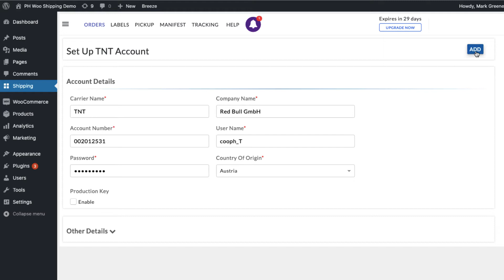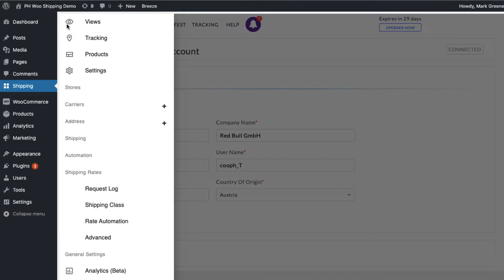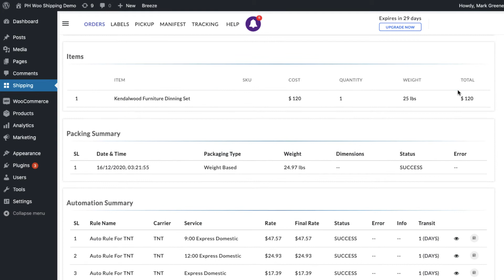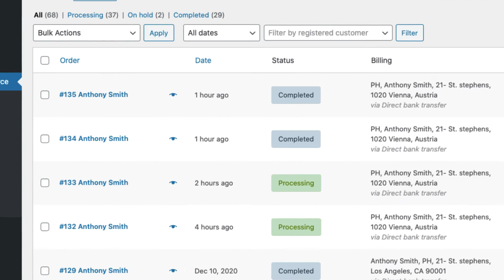PSS WooCommerce TNT Shipping plugin with Print Label - Automate Shipping Rates, Labels & Tracking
How to integrate TNT with WooCommerce and completely automate the order fulfillment process. With PluginHive WooCommerce shipping services, you can display live TNT shipping rates, print shipping labels, track shipments & request pickups from within your WooCommerce store.

The Plugin download is sent to you via email.

Once you download install and activate the plugin, all you need to do is register your WooCommerce store with PluginHive Shipping Services in a single click. Now you have a full-fledged shipping solution integrated within your WooCommerce store.

WooCommerce Shipping Services offers you the flexibility to use your own TNT account to print TNT shipping labels directly from the WooCommerce store.

Let us select TNT. Enter your TNT account details and add the carrier. After adding the carrier, by default, all the TNT shipping services will be enabled. You can select your preferred TNT shipping services which you want to display at the WooCommerce cart.

WooCommerce shipping services automatically saves your store address as the default shipper address. If you ship from a different address or use multiple warehouses to ship you can add multiple addresses right from here.

Since WooCommerce Shipping Services configures the packing method as based on product weight, by default make sure your products have weight and dimensions entered. Although this is a recommended and widely used method by merchants, WSS also provides a Box-packing Method for advanced packaging scenarios.

With this, the setup is complete. Now let’s check out how WSS handles TNT shipping for your WooCommerce orders.

Add a product to the cart and calculate the shipping cost. WooCommerce shipping services will automatically display TNT shipping rates at the checkout page. The rates request-log section will give you a complete idea of how the rates are calculated and displayed during the checkout.

Let’s select TNT 9 a.m. Express Domestic and place the order. After placing the orders, WooCommerce Shipping Services automatically imports the orders and displays them on the order dashboard.

Here you can see the shipping service as the TNT 9 a.m. Express Domestic, the one we selected while placing the order. Now select the orders and generate shipping labels. Print shipping labels for both the orders in a single click.

You can also print other documents like the commercial invoice for international shipments and COD labels for orders eligible for cash on delivery. Now initiate the pickup request for both the orders.

Once your packages are ready, mark the orders as shipped. This will generate a manifest and automatically mark the WooCommerce orders as completed. Now you can monitor the shipment and take pro-active measures to ensure that product reaches customers on time. The tracking dashboard displays all the orders with Live tracking status. The tracking details are automatically added to the WooCommerce orders and sent to customers via WooCommerce order completion email.

WooCommerce shipping services also notifies customers of every tracking status update via email notifications, saving you a lot of time and effort.

PluginHive WooCommerce Shipping Services is the only shipping solution that offers you real-time TNT shipping rates, one-click label generation, live order tracking, multi-vendor shipping capabilities, TNT domestic and international shipping, shipment insurance & much more directly within your WooCommerce store.

And there’s more! PluginHive WooCommerce Shipping Services integrates with many other top shipping carriers as well. So what are you waiting for? The complete shipping solution for your WooCommerce store starts at nine dollars per month.